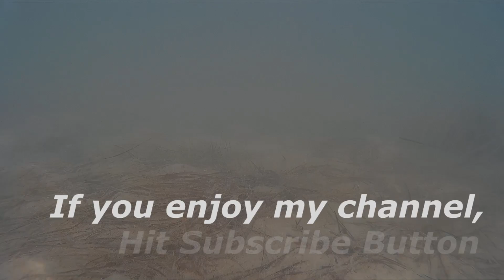New sport camera test, somewhere in Italian sea!!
Testing new underwater camera.

NCS